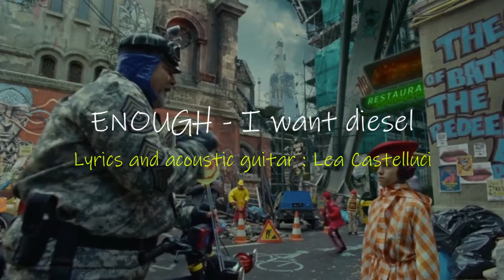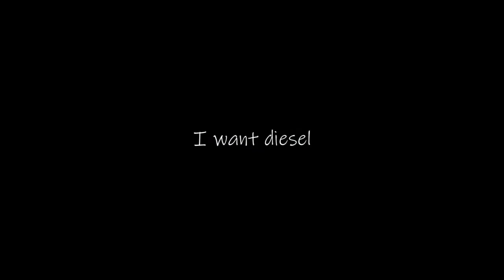ENOUGH, I want gazolin - ASSEZ, je veux du gasoil - original song Lea Castelluci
- Album "Bleu et Jaune" 2022 - Side E - "Enough ! I want gazolin"
- be continued..